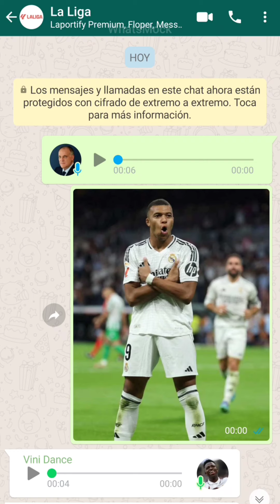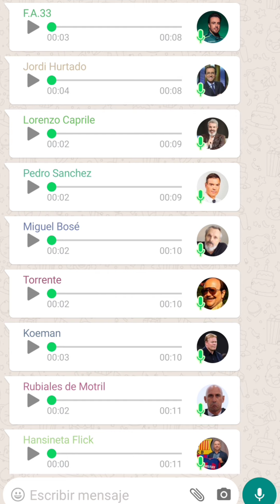Grupo de Whatsapp de la jornada 4 de La Liga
Jornada 4 de La Liga